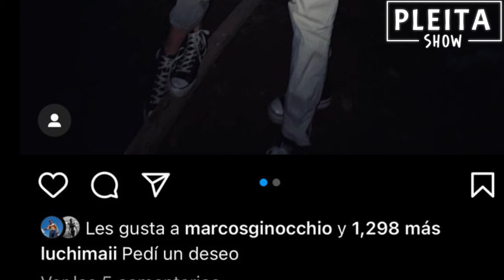SECRETOS de LUCIA | GRAN HERMANO 2023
SECRETOS de la vida de LUCIA , la SALTEÑA participante de GRAN HERMANO 2023. ¿Quién es LUCIA? ¿Qué SECRETOS esconde desde antes de entrar a GRAN HERMANO 2023?

También te invitamos a contarnos qué video sobre qué participante te gustaría que hagamos!